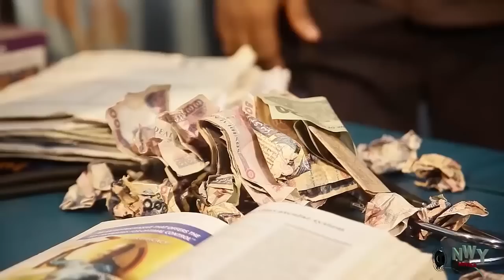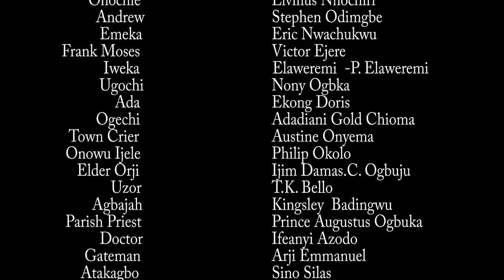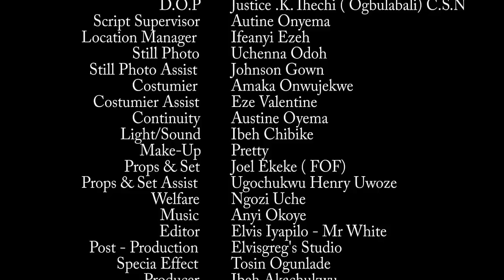Touching Story Of How The Palace Maid That Was Maltreated By The Royal Household Made It To The Top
MOVIE TITTLE:::
STARRING::: RACHEAL OKOKNWO & STEPHEN ODIMGBE
COMPANY'S NAME::: AKA GOD PRODUCTION
YEAR::2022